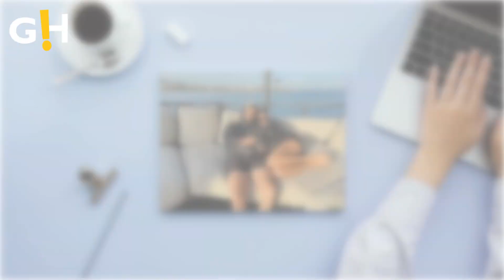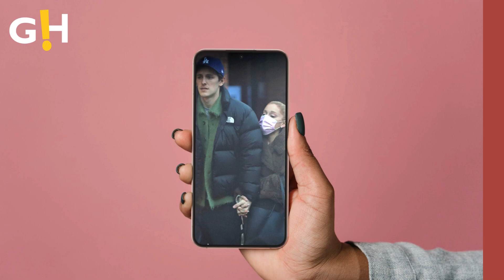Entertainment | Ariana Grande's Ex-Husband Debuts New Romance | Gossip Herald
Entertainment | Ariana Grande's ex-husband Dalton Gomez goes Instagram official with girlfriend Maika Monroe as they pack on the PDA during romantic getaway